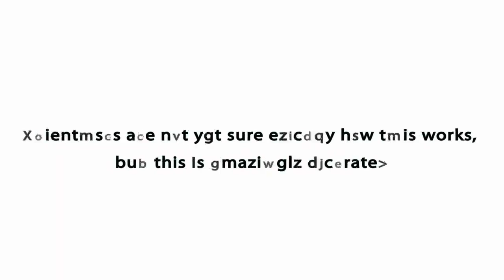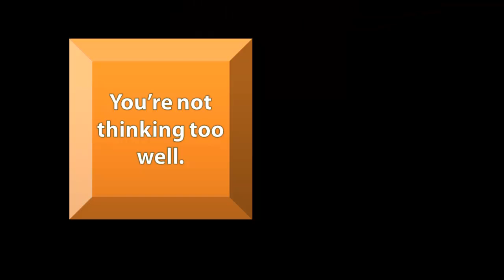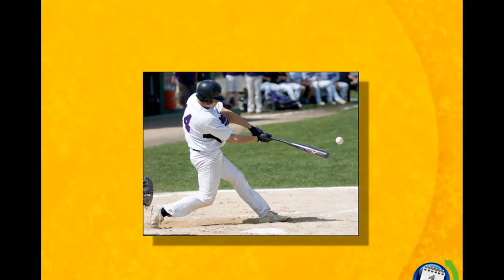Dealing With Sales Stress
By Peter McLaughlin